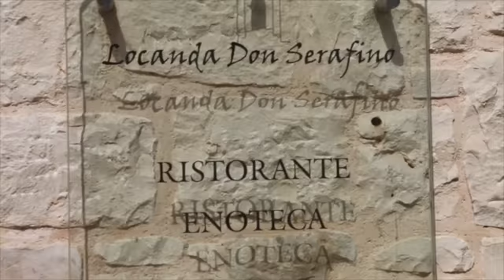Cesare Casella in Sicilia at Don Serafino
Cesare takes a trip to Sicily with the Italian Cooking School to learn about authentic Sicilian food and drink.